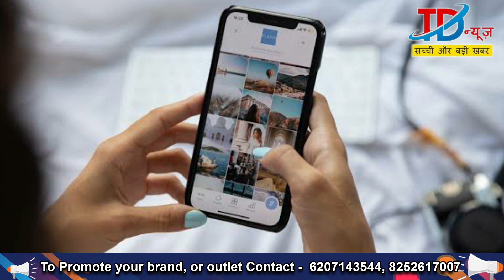बेटी के 35000 के बेल्ट पर माँ ने दिया ऐसा रिएक्शन। TD News